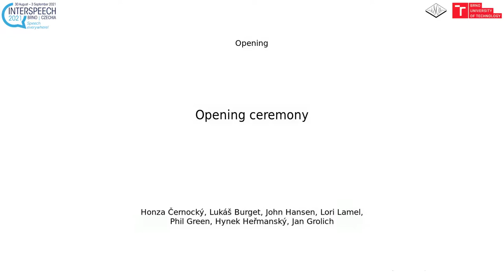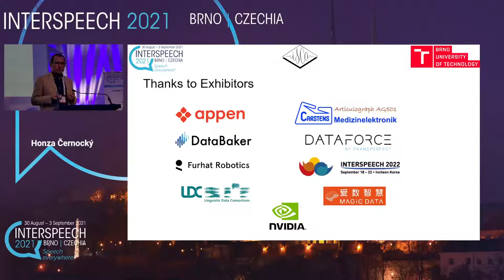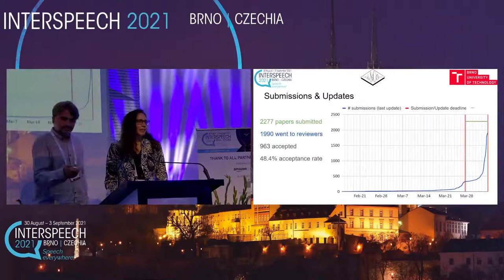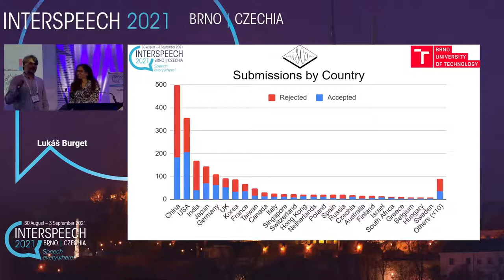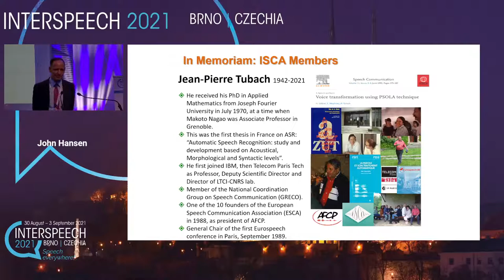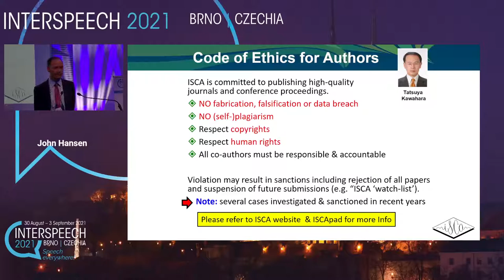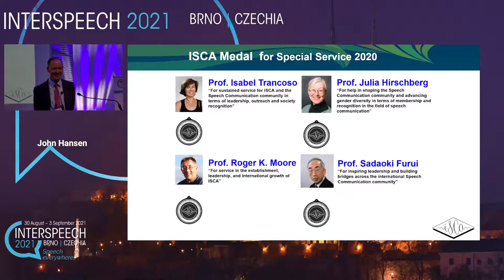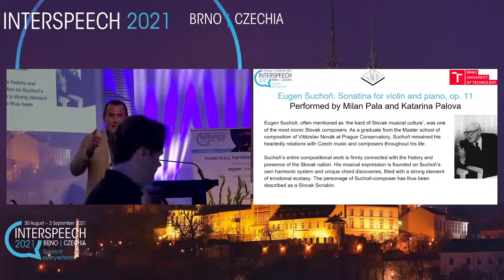Opening ceremony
Title: Opening ceremony

Authors: Honza Černocký, Lukáš Burget, John Hansen, Lori Lamel, Phil Green, Hynek Heřmanský, Jan Grolich

Category: Opening

Abstract:
For more details and PDF version of the paper visit:

opening01